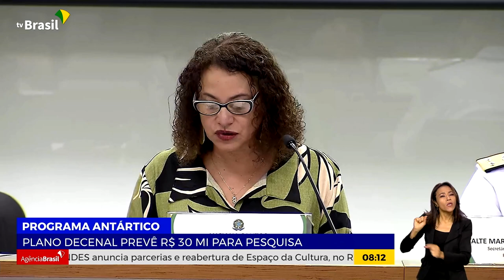PROGRAMA ANTÁRTICO PREVÊ R$ 30 MILHÕES PARA PESQUISA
23.05.23 - O Brasil vai investir 30 milhões de reais em pesquisa na Antártica até 2032.